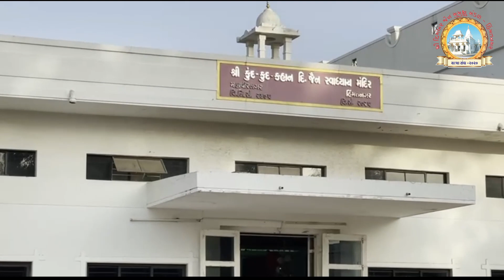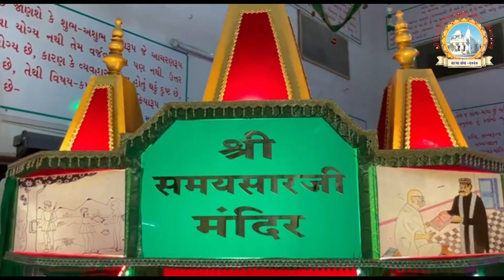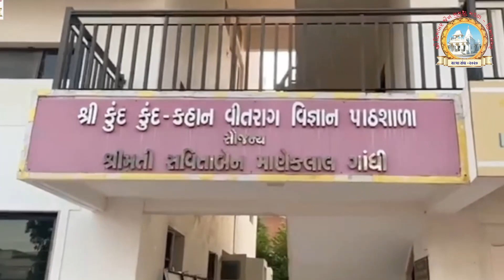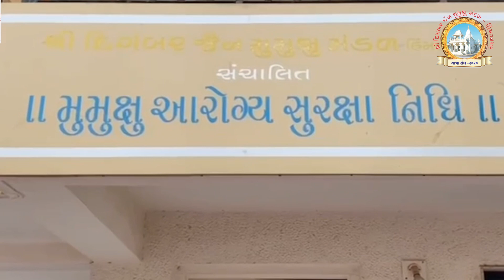कहान पुष्प परिवार यात्रा संघ भक्ति हिम्मतनगर मंदिर मे |24.12.2021 | 19.15 से 20.00